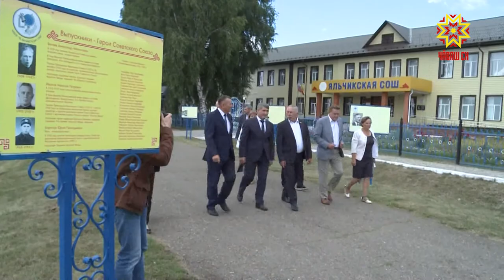Новый спортивный объект появится в селе Яльчики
Новый спортивный объект появится в селе Яльчики. На его строительство из республиканского бюджета выделено более 30 млн рублей, и почти 2 млн добавят из местного бюджета.